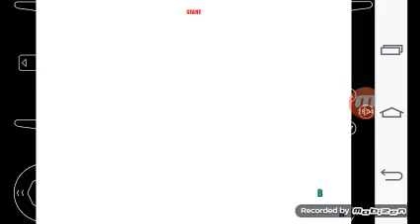VPW2 MMA 1st Tournament Round of 16 pt1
Matches

1. 00:22

2. 08:48

3. 14:05

4. 20:53